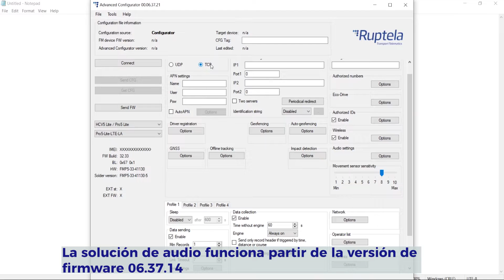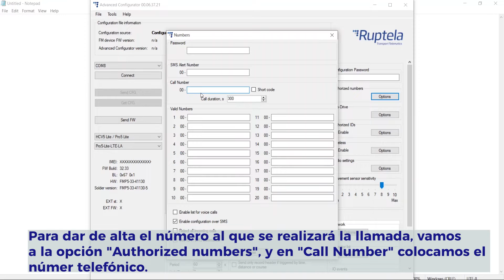Audio Bidireccional en cabina con dispositivo PRO5 LITE 4G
¡Hola! Somos Ruptela, una empresa de telemática que brinda soluciones para la gestión de flotas y rastreo GPS.